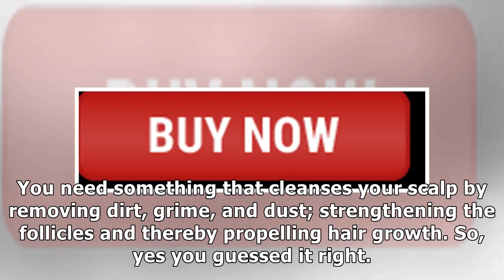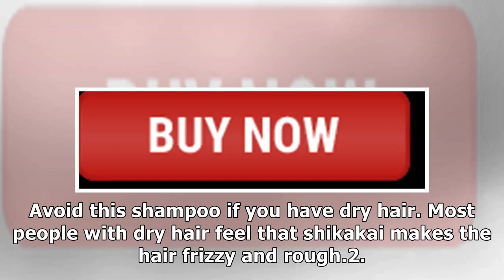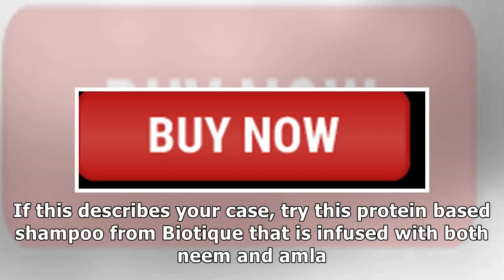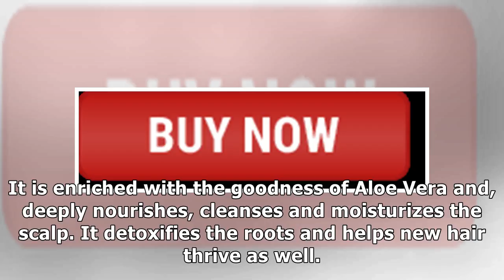Best Shampoos For Hair Growth Available In India